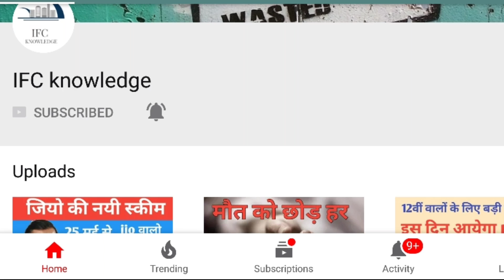अभी-अभी ईद के मौके पर CM योगी का ऐलान, ईद के मौके पर 4 नियम !! सभी लोग देख लें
योगी सरकार के ईद के मौके पर 4 नए नियम